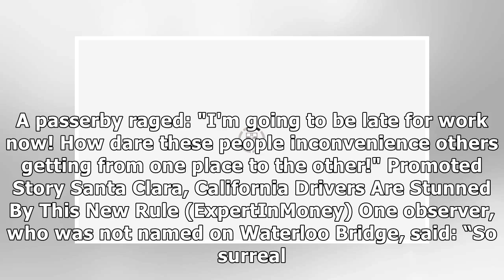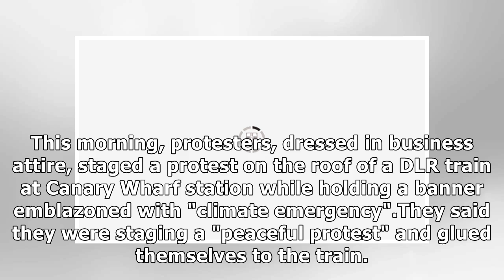London protest: Extinction Rebellion activists 'SHUT DOWN' London - hundreds arrested